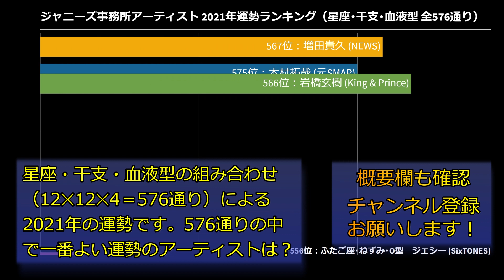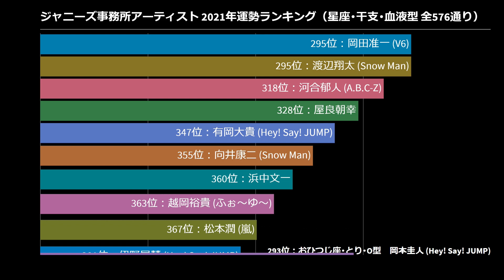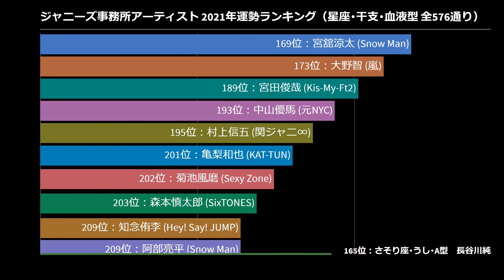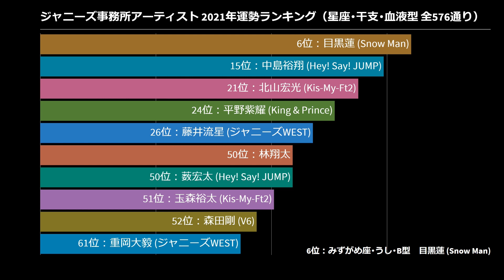【2021】ジャニーズ事務所アーティスト 2021年運勢ランキング（星座･干支･血液型 全576通り）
ジャニーズ事務所アーティストの2021年運勢ランキングです。『2021年「星座×血液型×干支」で観る576通りの運占い』の順位にジャニーズ事務所のアーティストを当てはめてみました。576通りの運占いの中で一番よい運勢のアーティストは？

■ジャニーズ事務所アーティスト 2021年運勢ランキング
順位　星座　干支　血液型
  名前　生年月日
575位　さそり座　ねずみ　O型
　木村拓哉 (元SMAP)　1972/11/13
567位　かに座　とら　O型
　増田貴久 (NEWS)　1986/07/04
566位　いて座　ねずみ　O型
　岩橋玄樹 (King & Prince)　1996/12/17
556位　ふたご座　ねずみ　O型
　ジェシー (SixTONES)　1996/06/11
553位　さそり座　ねずみ　A型
　佐藤勝利 (Sexy Zone)　1996/10/30
544位　かに座　うさぎ　AB型
　藤ヶ谷太輔 (Kis-My-Ft2)　1987/06/25
542位　おうし座　ねずみ　O型
　小山慶一郎 (NEWS)　1984/05/01
534位　いて座　とら　O型
　塚田僚一 (A.B.C-Z)　1986/12/10
532位　さそり座　とら　B型
　戸塚祥太 (A.B.C-Z)
532位　さそり座　とら　B型
　福田悠太 (ふぉ?ゆ?)　1986/11/15
527位　さそり座　いぬ　O型
　城島茂 (TOKIO)　1970/11/17
509位　かに座　うさぎ　A型
　加藤シゲアキ (NEWS)　1987/07/11
503位　かに座　ひつじ　O型
　三宅健 (V6)　1979/07/02
496位　ふたご座　いのしし　B型
　田中樹 (SixTONES)　1995/06/15
496位　ふたご座　いのしし　B型
　松村北斗 (SixTONES)　1995/06/18
495位　いて座　いのしし　A型
　丸山隆平 (関ジャニ∞)　1983/11/26
492位　いて座　とら　B型
　辰巳雄大 (ふぉ?ゆ?)　1986/11/25
482位　おひつじ座　たつ　O型
　マリウス葉 (Sexy Zone)　2000/03/30
472位　おとめ座　いのしし　O型
　中丸雄一 (KAT-TUN)　1983/09/04
469位　ふたご座　いのしし　A型
　二宮和也 (嵐)　1983/06/17
469位　ふたご座　いのしし　A型
　風間俊介　1983/06/17
468位　てんびん座　とら　O型
　松崎祐介 (ふぉ?ゆ?)　1986/10/20
461位　おひつじ座　うさぎ　A型
　髙橋海人 (King & Prince)　1999/04/03
449位　さそり座　うま　O型
　長瀬智也 (TOKIO)　1978/11/07
446位　しし座　ねずみ　O型
　小瀧望 (ジャニーズWEST)　1996/07/30
443位　てんびん座　ねずみ　A型
　長野博 (V6)　1972/10/09
443位　てんびん座　ねずみ　A型
　生田斗真　1984/10/07
440位　てんびん座　いのしし　B型
　上田竜也 (KAT-TUN)　1983/10/04
438位　おとめ座　とら　O型
　国分太一 (TOKIO)　1974/09/02
434位　てんびん座　うさぎ　O型
　中間淳太 (ジャニーズWEST)　1987/10/21
428位　いて座　いぬ　B型
　京本大我 (SixTONES)　1994/12/03
425位　いて座　たつ　AB型
　濵田崇裕 (ジャニーズWEST)　1988/12/19
421位　おひつじ座　ひつじ　AB型
　堂本剛 (KinKi Kids)　1979/04/10
421位　おひつじ座　ひつじ　AB型
　千賀健永 (Kis-My-Ft2)　1991/03/23
419位　かに座　ひつじ　A型
　ラウール (Snow Man)　2003/06/27
418位　おひつじ座　うま　O型
　髙木雄也 (Hey! Say! JUMP)　1990/03/26
413位　かに座　さる　O型
　佐久間大介 (Snow Man)　1992/07/05
409位　おとめ座　ねずみ　A型
　安田章大 (関ジャニ∞)　1984/09/11
408位　しし座　いのしし　O型
　坂本昌行 (V6)　1971/07/24
405位　てんびん座　いのしし　A型
　岸優太 (King & Prince)　1995/09/29
403位　おとめ座　とら　AB型
　内博貴 (元NEWS、関ジャニ∞)　1986/09/10
401位　おうし座　とら　A型
　横尾渉 (Kis-My-Ft2)　1986/05/16
384位　いて座　うま　O型
　八乙女光 (Hey! Say! JUMP)　1990/12/02
381位　かに座　うま　A型
　伊野尾慧 (Hey! Say! JUMP)　1990/06/22
367位　おとめ座　いのしし　A型
　松本潤 (嵐)　1983/08/30
363位　てんびん座　とら　A型
　越岡裕貴 (ふぉ?ゆ?)　1986/10/05
360位　てんびん座　うさぎ　B型
　浜中文一　1987/10/05
355位　ふたご座　いぬ　A型
　向井康二 (Snow Man)　1994/06/21
347位　おひつじ座　ひつじ　A型
　有岡大貴 (Hey! Say! JUMP)　1991/04/15
328位　みずがめ座　いのしし　AB型
　屋良朝幸　1983/02/01
318位　てんびん座　うさぎ　A型
　河合郁人 (A.B.C-Z)　1987/10/20
295位　さそり座　さる　B型
　岡田准一 (V6)　1980/11/18
295位　さそり座　さる　B型
　渡辺翔太 (Snow Man)　1992/11/05
293位　おひつじ座　とり　O型
　岡本圭人 (Hey! Say! JUMP)　1993/04/01
291位　かに座　とり　B型
　橋本良亮 (A.B.C-Z)　1993/07/15
290位　さそり座　うし　O型
　神宮寺勇太 (King & Prince)　1997/10/30
279位　みずがめ座　うさぎ　O型
　永瀬廉 (King & Prince)　1999/01/23
274位　やぎ座　いぬ　AB型
　相葉雅紀 (嵐)　1982/12/24
268位　おうし座　たつ　A型
　井ノ原快彦 (V6)　1976/05/17
248位　かに座　とり　A型
　神山智洋 (ジャニーズWEST)　1993/07/01
209位　いて座　とり　AB型
　知念侑李 (Hey! Say! JUMP)　1993/11/30
209位　いて座　とり　AB型
　阿部亮平 (Snow Man)　1993/11/27
203位　かに座　うし　A型
　森本慎太郎 (SixTONES)　1997/07/15
202位　うお座　いのしし　A型
　菊池風磨 (Sexy Zone)　1995/03/07
201位　うお座　とら　B型
　亀梨和也 (KAT-TUN)　1986/02/23
195位　みずがめ座　いぬ　AB型
　村上信五 (関ジャニ∞)　1982/01/26
193位　やぎ座　いぬ　A型
　中山優馬 (元NYC)　1994/01/13
189位　おとめ座　たつ　A型
　宮田俊哉 (Kis-My-Ft2)　1988/09/14
173位　いて座　さる　A型
　大野智 (嵐)　1980/11/26
169位　おひつじ座　とり　A型
　宮舘涼太 (Snow Man)　1993/03/25
165位　さそり座　うし　A型
　長谷川純　1985/10/29
152位　やぎ座　ひつじ　B型
　堂本光一 (KinKi Kids)　1979/01/01
140位　おうし座　さる　B型
　深澤辰哉 (Snow Man)　1992/05/05
134位　おうし座　うし　O型
　大倉忠義 (関ジャニ∞)　1985/05/16
128位　みずがめ座　いぬ　A型
　櫻井翔 (嵐)　1982/01/25
106位　おうし座　とり　B型
　山田涼介 (Hey! Say! JUMP)　1993/05/09
101位　いて座　うし　A型
　松島聡 (Sexy Zone)　1997/11/27
100位　うお座　いぬ　A型
　中島健人 (Sexy Zone)　1994/03/13
100位　うお座　いぬ　A型
　髙地優吾 (SixTONES)　1994/03/08
92位　しし座　うま　B型
　二階堂高嗣 (Kis-My-Ft2)　1990/08/06
87位　おとめ座　へび　A型
　桐山照史 (ジャニーズWEST)　1989/08/31
79位　おうし座　とり　A型
　横山裕 (関ジャニ∞)　1981/05/09
79位　おうし座　とり　A型
　岩本照 (Snow Man)　1993/05/17
75位　ふたご座　うし　A型
　五関晃一 (A.B.C-Z)　1985/06/17
65位　やぎ座　へび　A型
　松岡昌宏 (TOKIO)　1977/01/11
61位　おとめ座　さる　A型
　重岡大毅 (ジャニーズWEST)　1992/08/26
52位　うお座　ひつじ　A型
　森田剛 (V6)　1979/02/20
51位　うお座　うま　B型
　玉森裕太 (Kis-My-Ft2)　1990/03/17
50位　みずがめ座　うま　A型
　薮宏太 (Hey! Say! JUMP)　1990/01/31
50位　みずがめ座　うま　A型
　林翔太　1990/02/08
26位　しし座　とり　B型
　藤井流星 (ジャニーズWEST)　1993/08/18
24位　みずがめ座　うし　O型
　平野紫耀 (King & Prince)　1997/01/29
21位　おとめ座　うし　A型
　北山宏光 (Kis-My-Ft2)　1985/09/17
15位　しし座　とり　A型
　中島裕翔 (Hey! Say! JUMP)　1993/08/10
6位　みずがめ座　うし　B型
　目黒蓮 (Snow Man)　1997/02/16